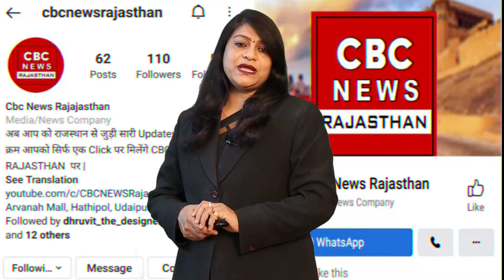नव संवत्सर पर Udaipur में निकला ऐतिहासिक भव्य जुलूस, भगवा मय हुए उदयपुर के बाज़ार